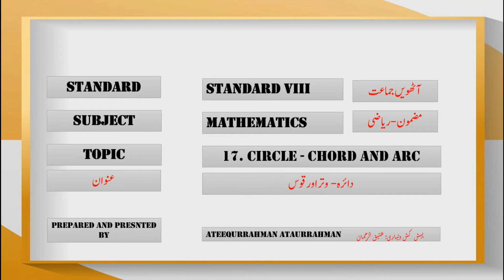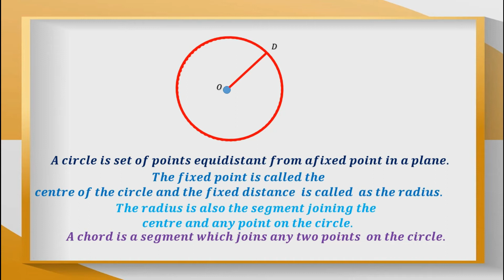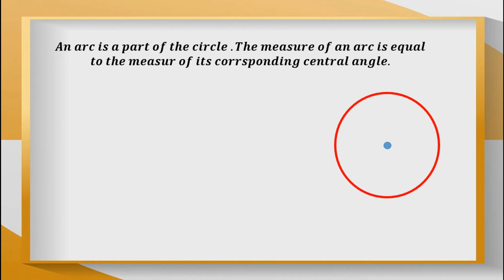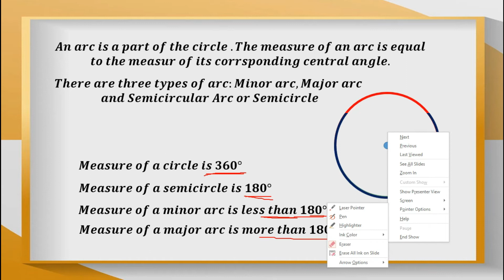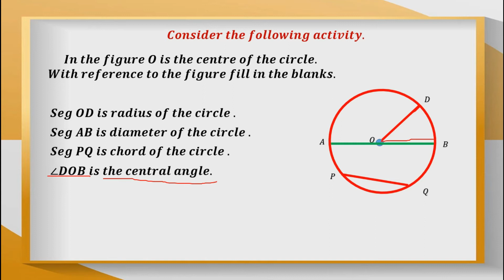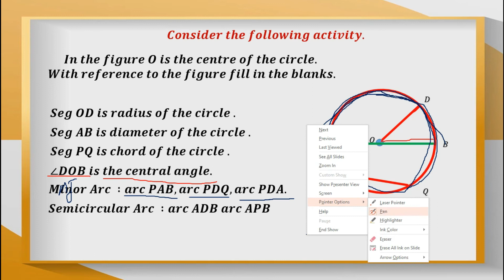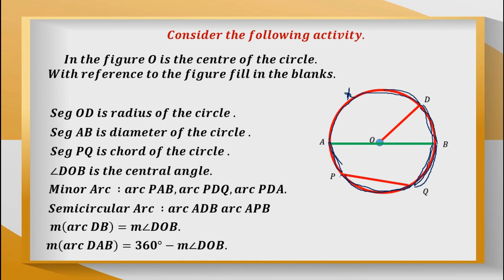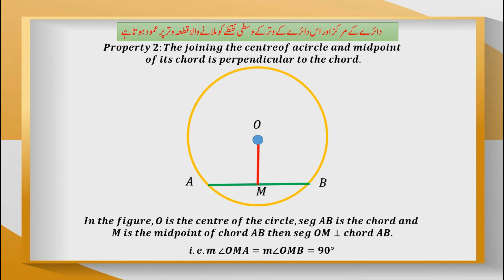Bmc Edu.Urdu Maths Std 8th Chp 17 Circle-Chord and Arc Part-I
Lecture Topic:  Circle-Chord and Arc
Teacher:Ateequrrahman

Radius,
Chord,
Diameter,
Arc,
Minor arc,
Semicircular arc,
Semicircle,
B.O. VTC.